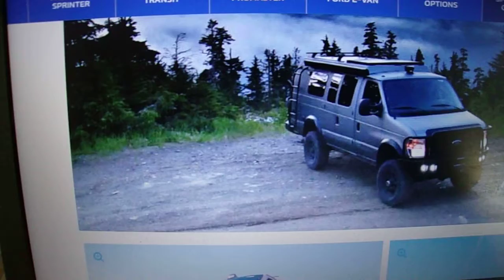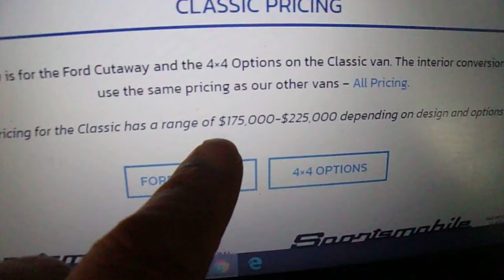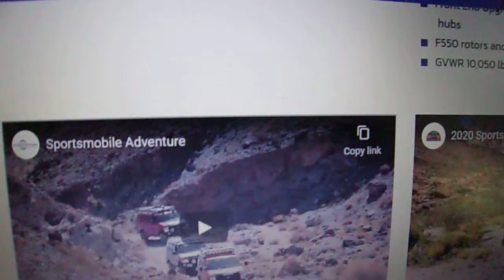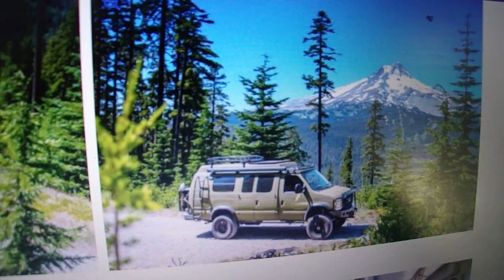Response to Oliver Van Life Subscribers are cash Machines Budget Sportsmobiles Being a Enthusiast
10/12/2021 Vlog
Responding to Oliver, Wannabe Sportsmobile builds